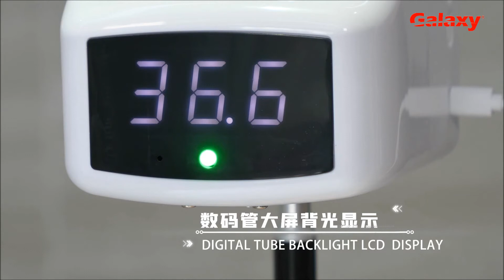K9 Hands Free Thermometer and Hand Sanitizer station